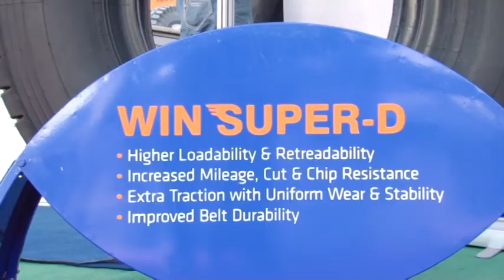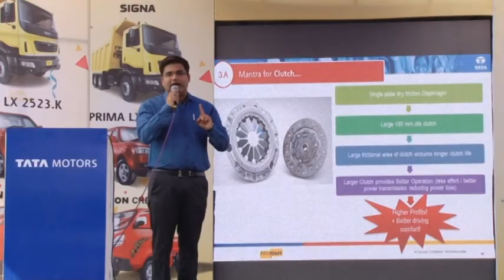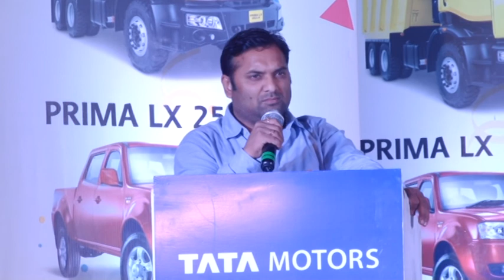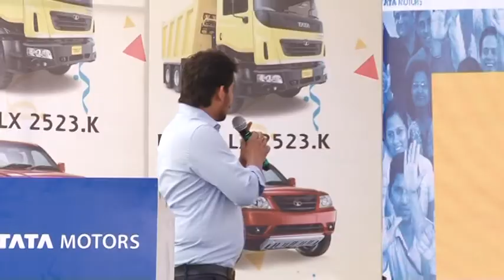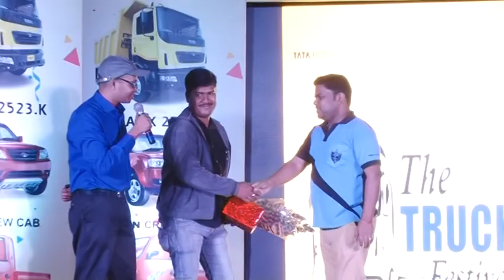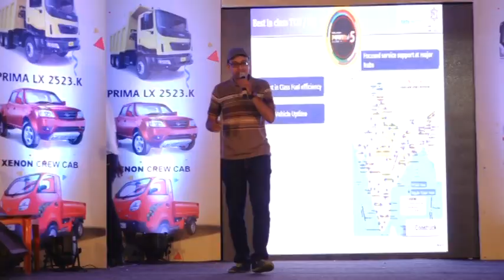Bhubaneshwar truck festival 2016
A mega automobile marketing event at Bhubaneshwar, conceptualized and lead by Sitendu Roy, Area Manager, TATA MOTORS. The event presented new variant of mini van, pick up , buses and heavy duty trucks at the presence of their target group customers